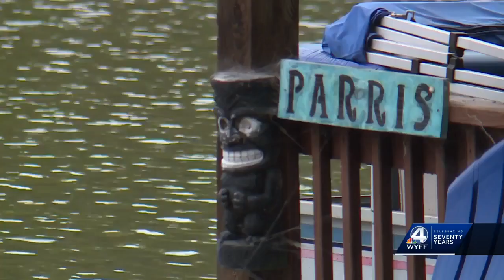Armadillo invasion: Why armadillos are migrating to South Carolina